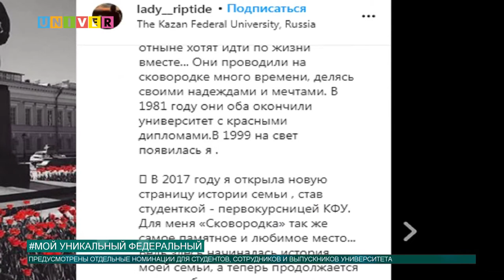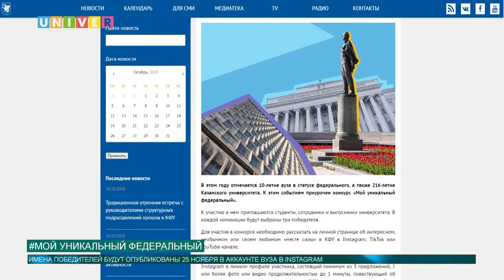МОЙУНИКАЛЬНЫЙФЕДЕРАЛЬНЫЙ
В этом году Казанский университет отмечает свой 10-летний юбилей в статусе федерального и, конечно, свое 216-летие с момента основания. В честь этих событий стартовал масштабный конкурс